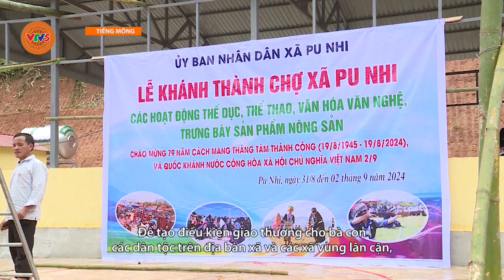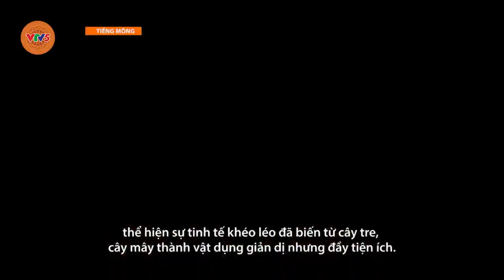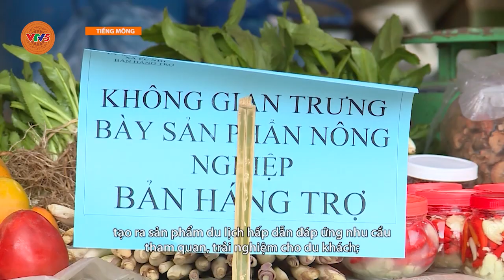[TIẾNG MÔNG] BÌNH YÊN BIÊN GIỚI | VTV5